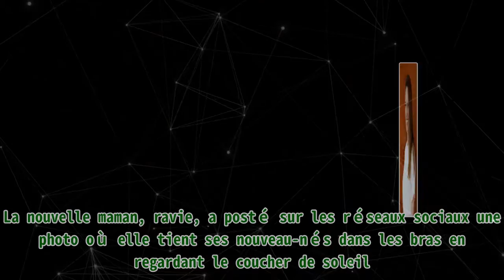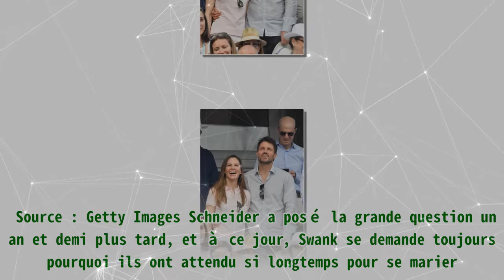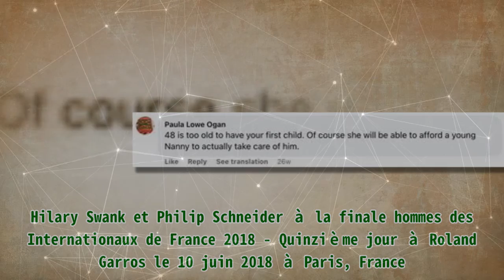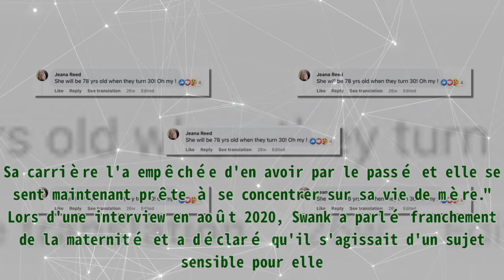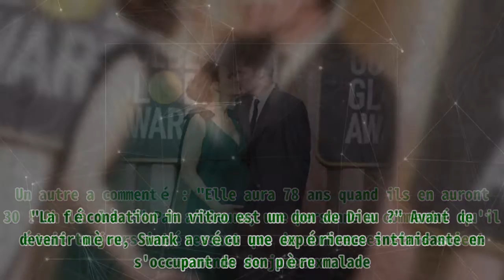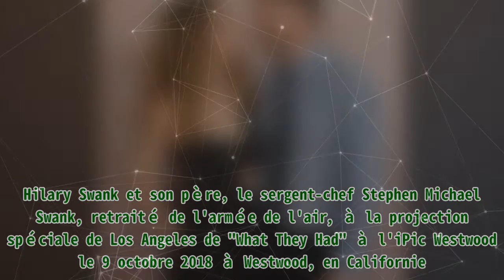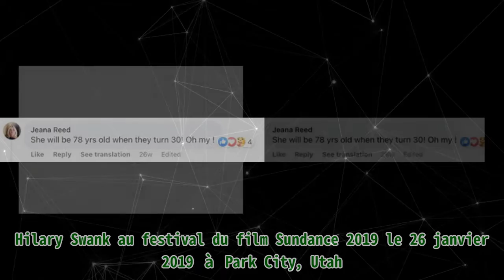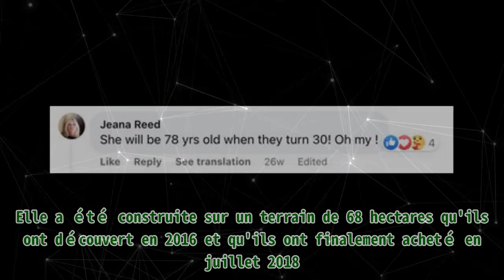Hilary Swank a accueilli à 48 ans des jumeaux très attendus - Considérée comme "trop vieille" par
Hilary Swank a accueilli à 48 ans des jumeaux très attendus - Considérée comme "trop vieille" par L'actrice Hilary Swank est devenue maman pour la première fois en accueillant des jumeaux. Elle et son mari, l'entrepreneur Philip Schneider, ont désormais un fils et une fille. L'actrice Hilary Swank à la finale féminine des Internationaux de France 2018 - Quatorzième jour à Roland Garros le 9 juin 2018 à Paris, France | Source : Getty Images Hilary Swank et son mari Philip Schneider à la 80e édition des Golden Globe Awards au Beverly Hilton le 10 janvier 2023 à Beverly Hills, Californie | Source : Getty Images "Cela n'a pas été facile. Mais ça en valait la peine", a légendé Swank, ajoutant : "Joyeuses Pâques ! Je poste depuis le paradis" Après avoir laissé derrière elle sa vie hollywoodienne, la star de "Freedom Writers" s'est install